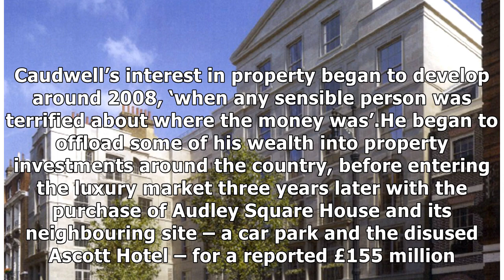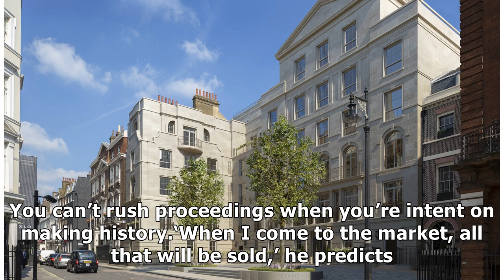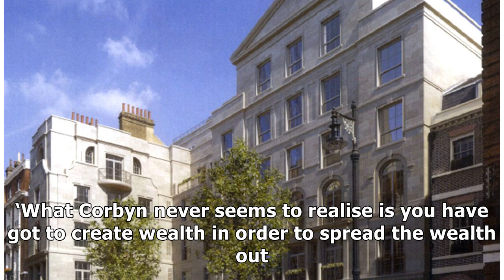John Caudwell: ‘London will remain the capital of the world’